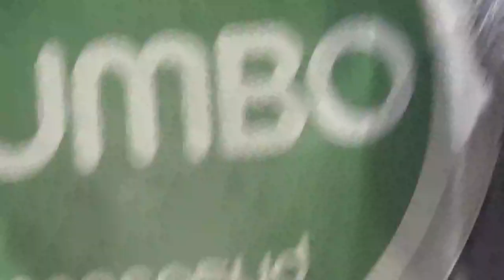Nuevamente el peluche inflable gigante Jumbito de Jumbo Chile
Sucursal Supermercado Jumbo Chile Mall Alto Las Condes Santiago de Chile Comuna de Las Condes 2 de Noviembre 2023